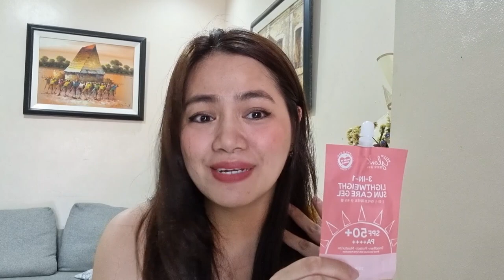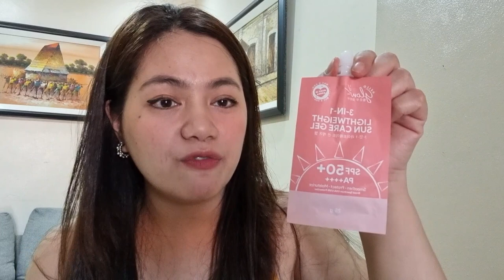BEST SUNSCREEN FOR FACE, LIPS & BODY FROM HELLO GLOW | PERFECT FOR EVERYDAY USE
2 ways to SHOP HELLO GLOW:

🛍️ PHYSICAL STORES - Watsons, SM Department Stores, and other leading stores nationwide

🛒 ONLINE - Shopee, Lazada, and Tiktok Shop